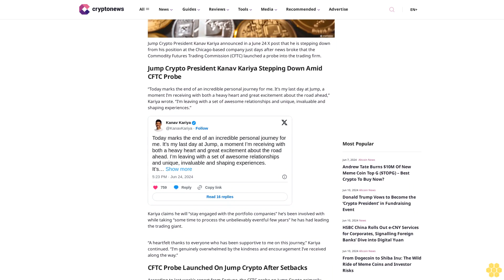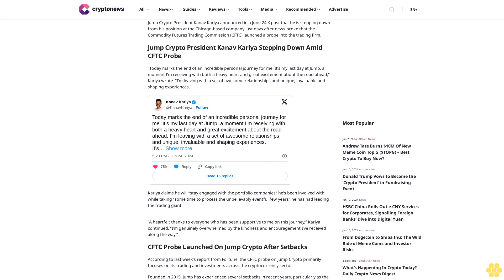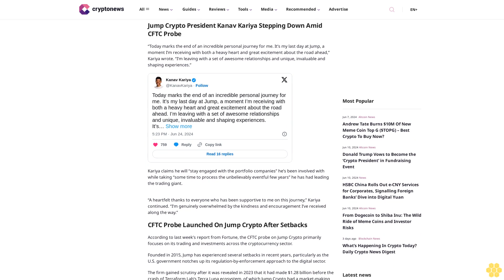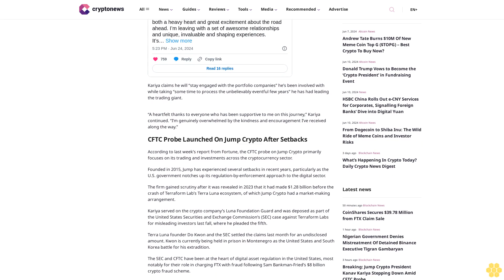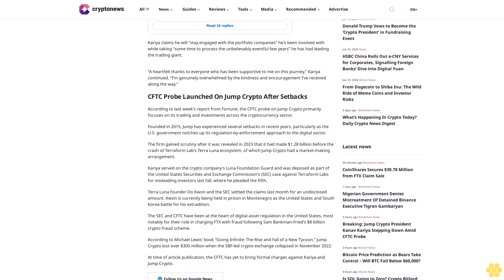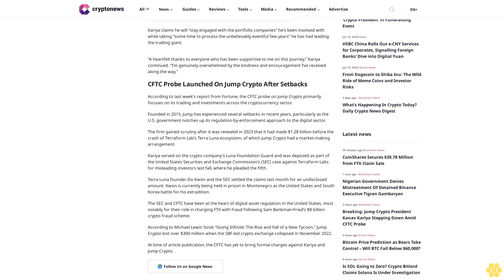Breaking: Jump Crypto President Kanav Kariya Stepping Down Amid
Julia Smith

Jump Crypto President Kanav Kariya announced in a June 24 X post that he is stepping down from his position at the Chicago-based company just days after news broke that the Commodity Futures Trading Commission (CFTC) launched a probe into the trading firm.

Jump Crypto President Kanav Kariya Stepping Down Amid CFTC Probe.

“Today marks the end of an incredible personal journey for me. It’s my last day at Jump, a moment I’m receiving with both a heavy heart and great excitement about the road ahead,” Kariya wrote. “I’m leaving with a set of awesome relationships and unique, invaluable and shaping experiences.”

Kariya claims he will “stay engaged with the portfolio companies” he’s been involved with while taking “some time to process the unbelievably eventful few years” he has had leading the trading giant.

“A heartfelt thanks to everyone who has been supportive to me on this journey,” Kariya continued. “I’m genuinely overwhelmed by the kindness and encouragement I’ve received along the way.”

CFTC Probe Launched On Jump Crypto After Setbacks.

According to last week’s report from Fortune, the CFTC probe on Jump Crypto primarily focuses on its trading and investments across the cryptocurrency sector.

Founded in 2015, Jump has experienced several setbacks in recent years, particularly as the U.S. government notches up its regulation-by-enforcement approach to the digital sector.

The firm gained scrutiny after it was revealed in 2023 that it had made $1.28 billion before the crash of Terraform Lab’s Terra Luna ecosystem, of which Jump Crypto had a market-making arrangement.

Kariya served on the crypto company’s Luna Foundation Guard and was deposed as part of the United States Securities and Exchange Commission’s (SEC) case against Terraform Labs for misleading investors last fall, where he pleaded the fifth.

Terra Luna founder Do Kwon and the SEC settled the claims last month for an undisclosed amount.  Kwon is currently being held in prison in Montenegro as the United States and South Korea battle for his extradition.

The SEC and CFTC have been at the heart of digital asset regulation in the United States, most notably for their role in charging FTX with fraud following Sam Bankman-Fried’s $8 billion crypto fraud scheme.

According to Michael Lewis’...